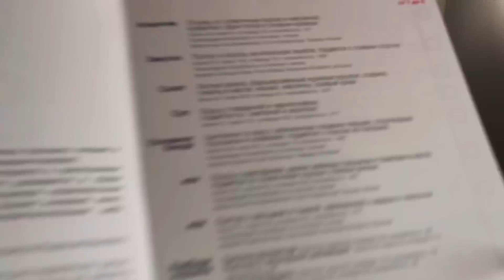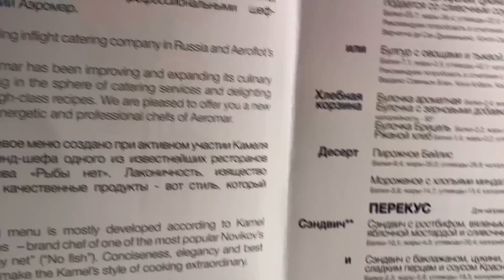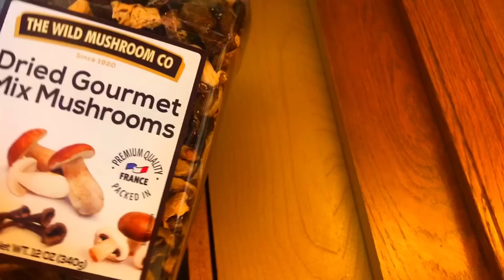КАК ДОБРАЛАСЬ. ИЗ САМОЛЕТА НЕ ВЫПУСКАЮТ БЕЗ СПРАВКИ В США. БРАК С АМЕРИКАНЦЕМ.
ПО ВОПРОСАМ И ЗАКАЗАМ ПИШИТЕ НА ЭТОТ ЕМЕЙЛ